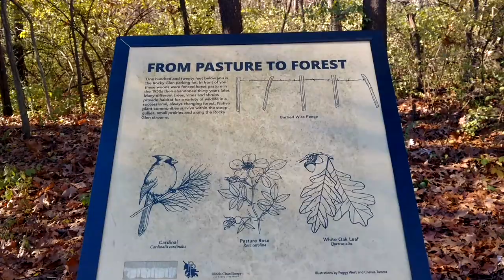Scenic Route #5: Where Trails Lead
Trails for walking, jogging, bicycling, and horseback riding have become popular over the last few years. While most are in park districts, some are in urban areas where railroad tracks used to be. Come follow me and see Where Trails Lead

Also, if you are doing a thumbs down on this video, please leave a comment why or how I can improve these videos! Thank you!